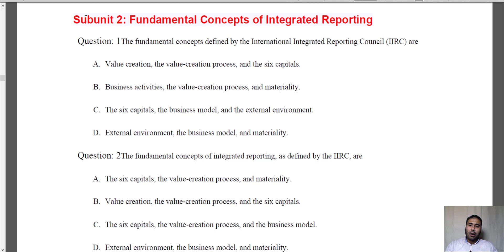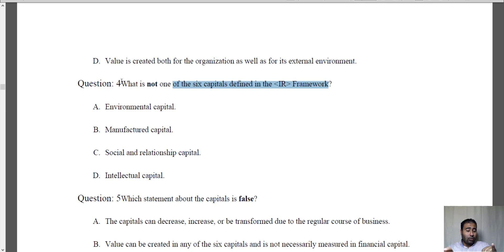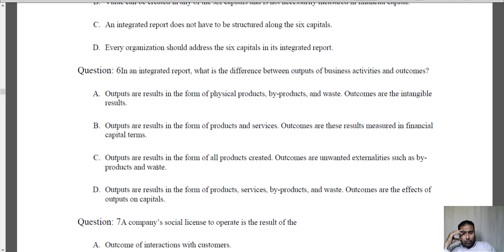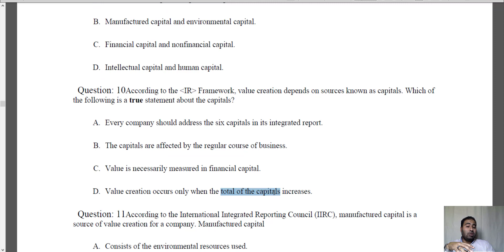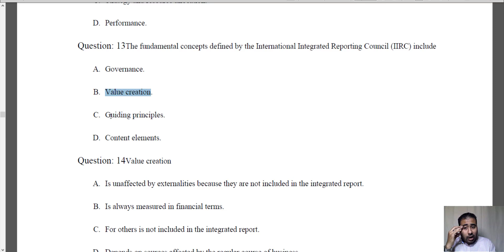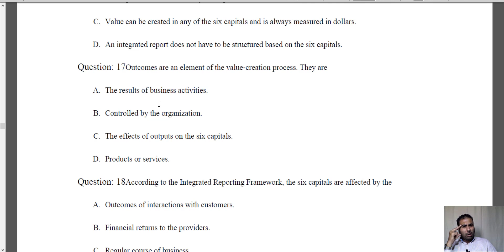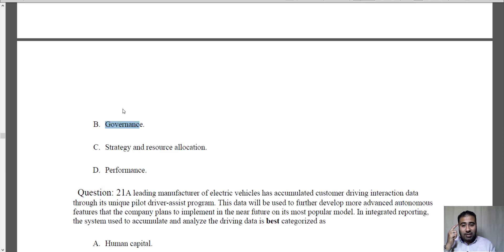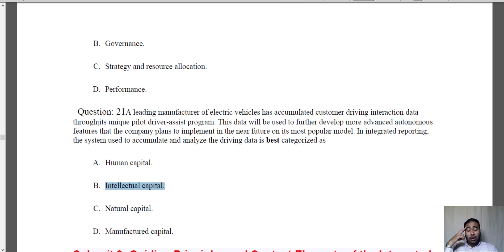CMA Part 1 MCQ Unit 4 Subunit 2 Fundamental Concepts of Integrated Reporting